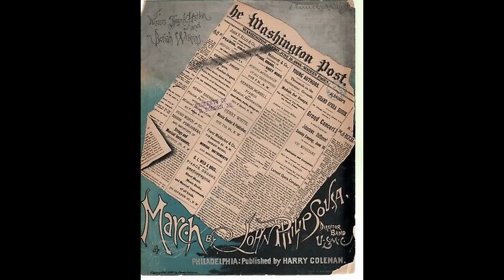Souza The Washington Post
Classical Guitar
Arranged and Played by David Burden.
Page 40 Guitarist's Progress Book 1 (GM1)
Published by Garden Music